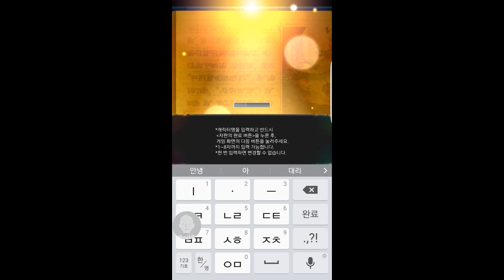Klee～달빛 이슬이 내리는 마을～ 오프닝 플레이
Aeria 모바일 온라인 RPG